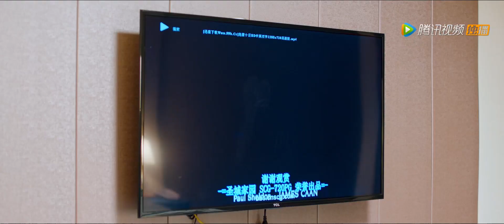19周筱又被赵泛舟套路了，这次还主动到赵泛舟的被窝里